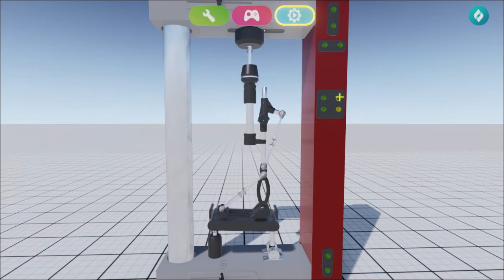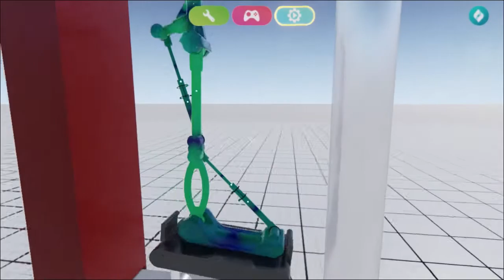Virtual Interactive Prototyping: Automated Stress Testing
Virtual Interactive Prototyping of the Roboleg using a dynamic prosthetic testing machine in Dynamo. Roboleg is an open source 3D printed prosthetic design for legs. to learn more.

Dynamo™ is an exciting, easy-to-use 3D design software for building, controlling and simulating anything you can think of in real-time.